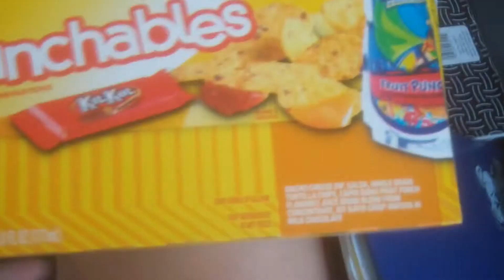My Weekend in Mammoth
I went to Mammoth in NorCal on a field trip with my Geology class. It was a 3 day trip and this is some footage of what I saw!